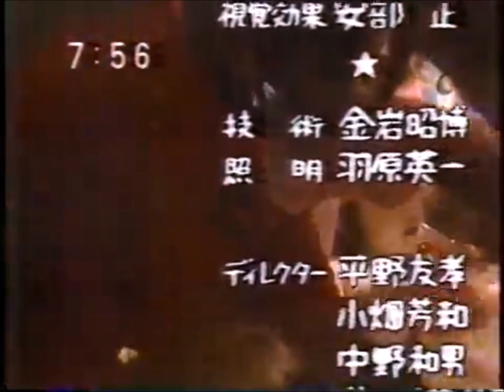おねえさん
ピンポンパン
渡辺直子
石毛恭子
酒井ゆきえ
大野かおり
井上佳子